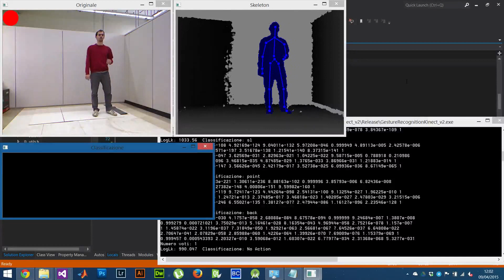Dynamic Gesture Recognition [1.1]